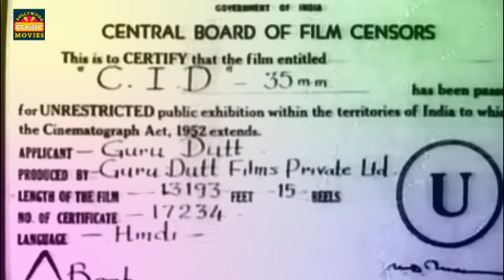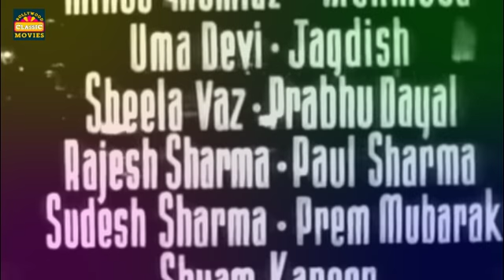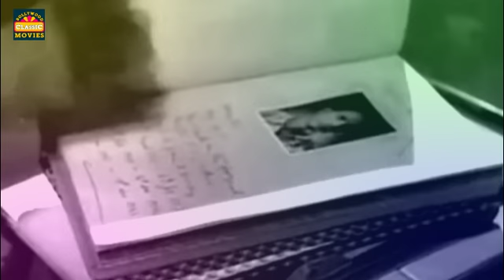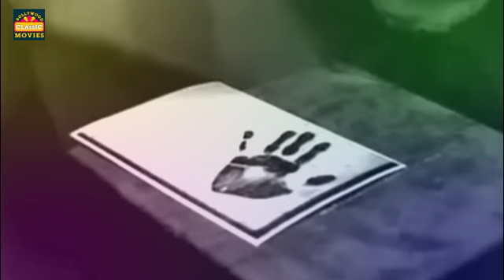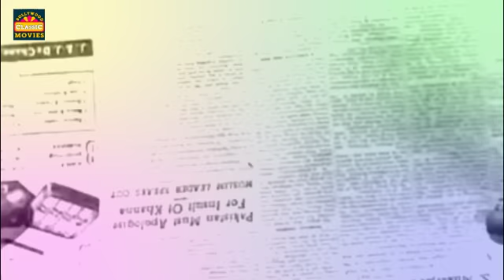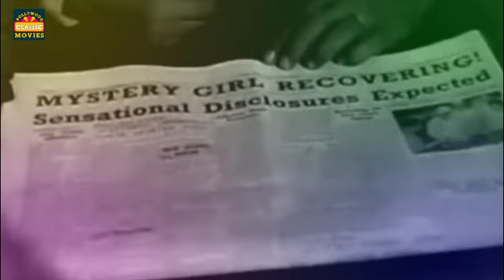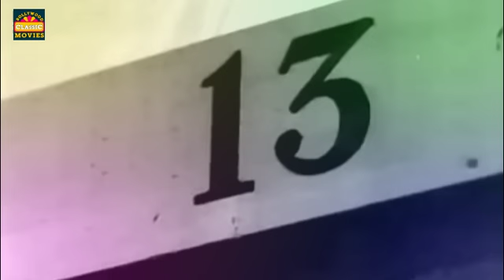CID {HD} Full Movie (1956) | Anand, Johnny Walker, Mehmood, Waheeda | Bollywood Classic Movies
Title : CID
Starring : Dev Anand, Shakila, Johnny Walker, Mehmood, Waheeda Rehman
Director : Raj Khosla
Producer : Guru Dutt
Writer : Inder Raj Anand
Language : Hindi

Synopsis : A newspaper editor, Shrivastav, is killed when he was about to expose the underworld links of a very rich and influential person. C.I.D. Inspector Shekhar is assigned to this case, an investigation of which leads him to suspect Dharamdas and his men. But Dharamdas spins a web of lies and deceit, and Shekhar himself becomes a suspect, and is arrested by the police, and loses his job, leaving Dharamdas and his men to carry on undeterred.

This Hindi Full Bollywood Movie Is In The Public Domain And Available For Free Online Watch and Streaming / Download as well.